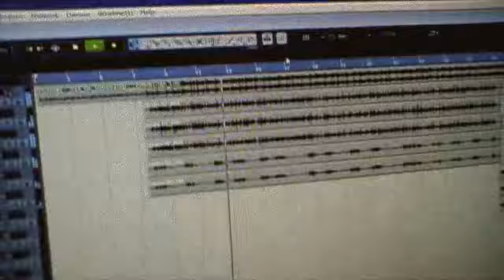Under lover - im so fly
新增計畫案 .